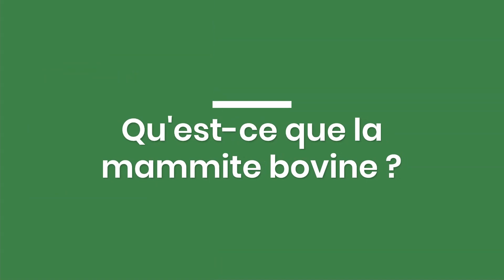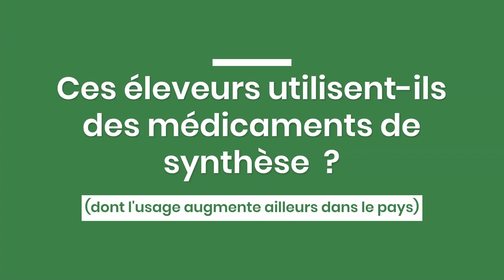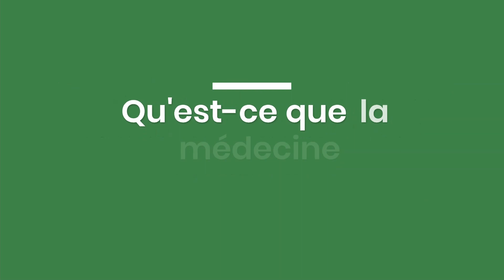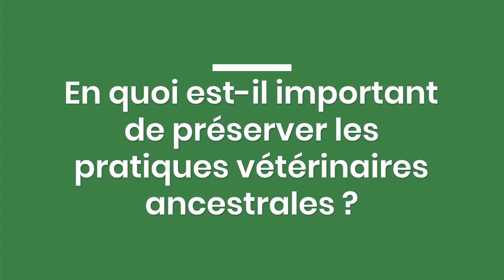Valoriser les remèdes vétérinaires traditionnels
Face à la perte de savoirs et l'utilisation non raisonnée des médicaments de synthèse dans l'élevage, AVSF s’intéresse aux pratiques traditionnelles vétérinaires. Marine et Adrien, jeunes vétérinaires bénévoles, sont allés dans le sud de la Colombie rencontrer les éleveurs et recenser les remèdes à base de plantes utilisés notamment dans le traitement de la mammite bovine.